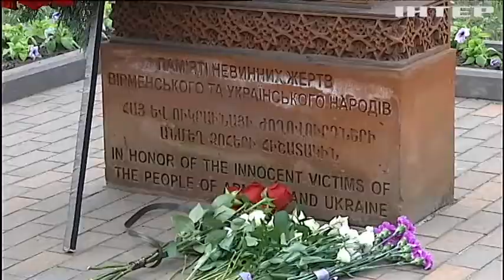Спілка вірмен України вшановує пам'ять жертв геноциду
У 1915 році під приводом насильницької депортації, влада Османської Імперії знищила понад півтора мільйона вірмен